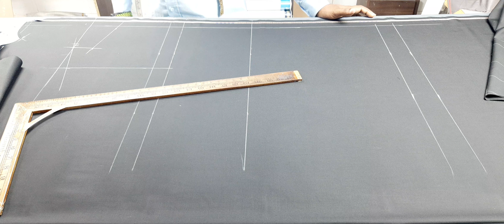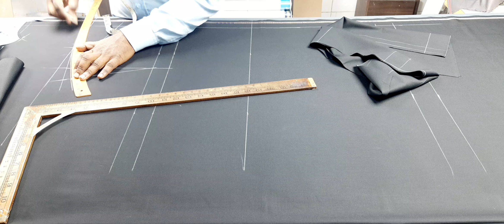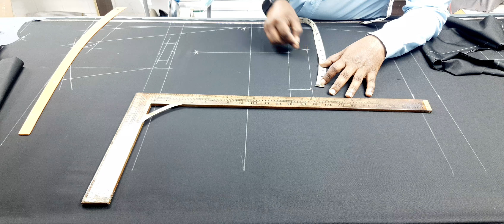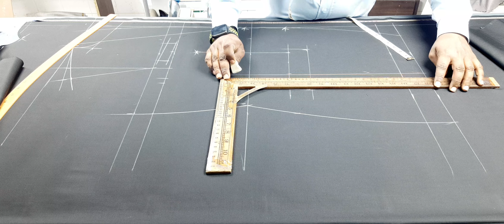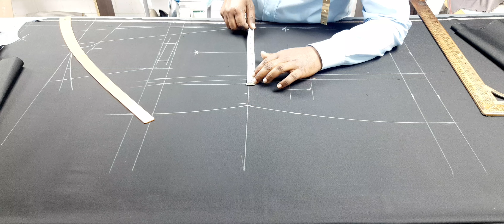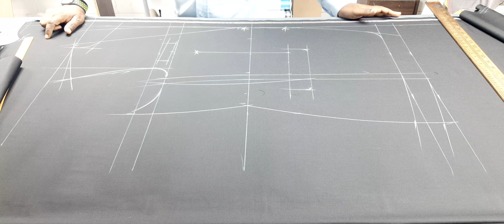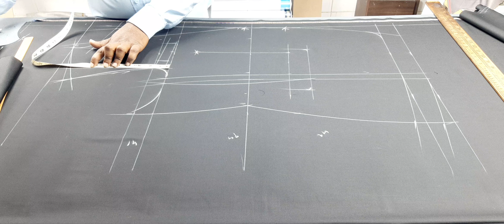coat cutting | कोट की कटिंग | coat cutting hindi | coat cutting and stitching hindi very easy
आपके सहयोग से ही हम आगे बढेंगे
 आप सब सुक्रिया

 video me mai ap ko ye batauga  coat cutting

 ke bare me full tips batauga ki kaise karte hai coat cutting and stitching hindi video step by step hindi

 formula karte hai bahuti coat cutting